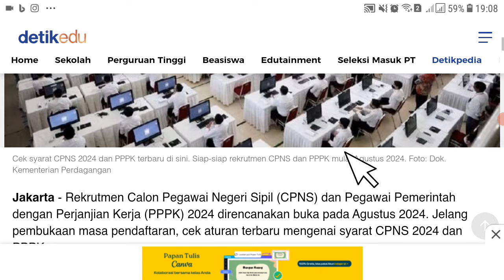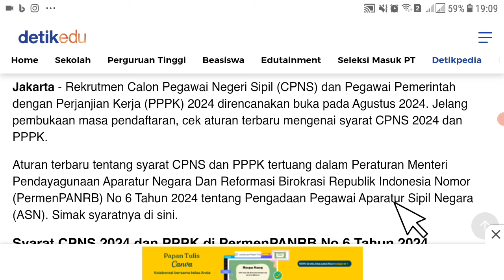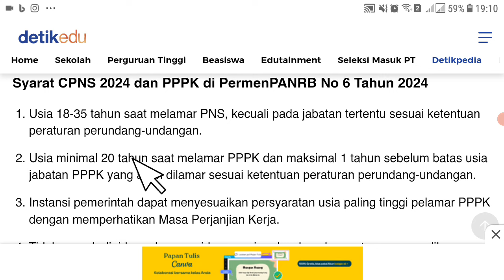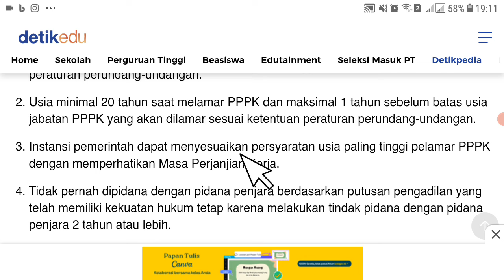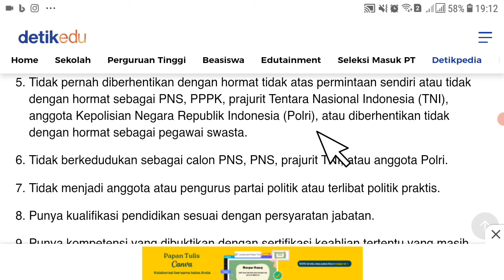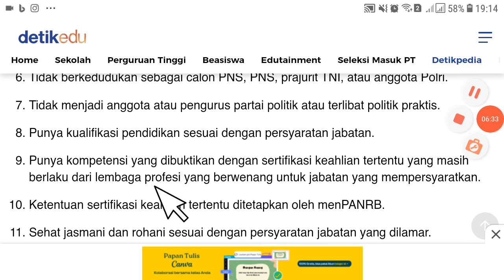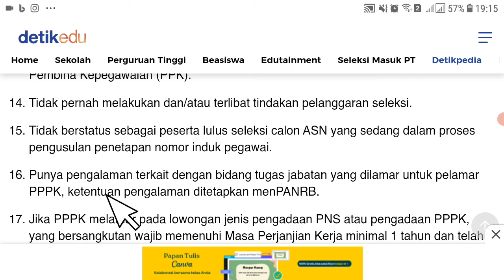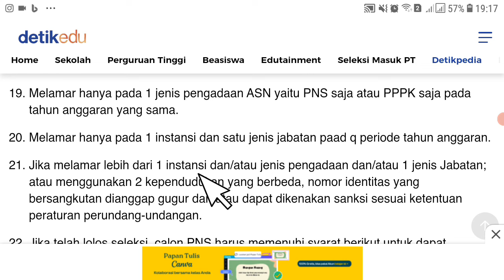🔴BARU SAJA..! PENGALAMAN KERJA HONORER JADI SYARAT PENGANGKATAN PPPK , SIMAK SYARAT LAINNYA